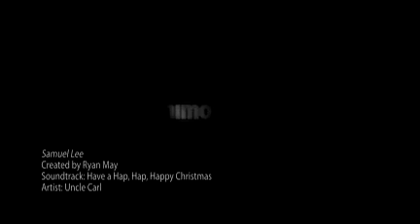Samuel Lee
The best of Samuel Lee. Happy three-months buddy!